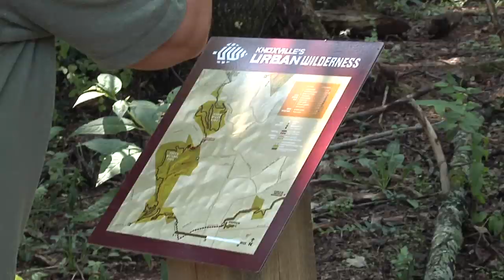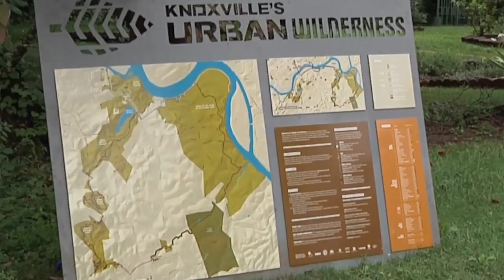Urban Wilderness Park in Knoxville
The Urban Wilderness Park project will create a downtown park unlike any other. The ribbon cutting on completion of part of the first of it was held Tuesday, August 14th.

People from downtown as well as adventure tourists will use this park, and it will redefine Knoxville.